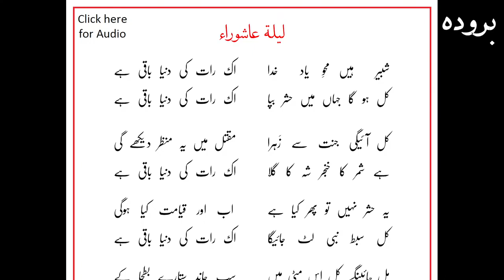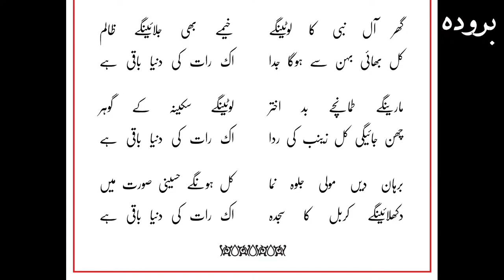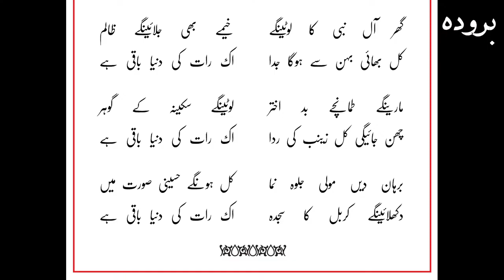Shabbir Hai Mehve Yaad E Khuda Ek Raat Ki Duniya Baki Hai Lailiate Ashura Marrsiya imam Hussain as